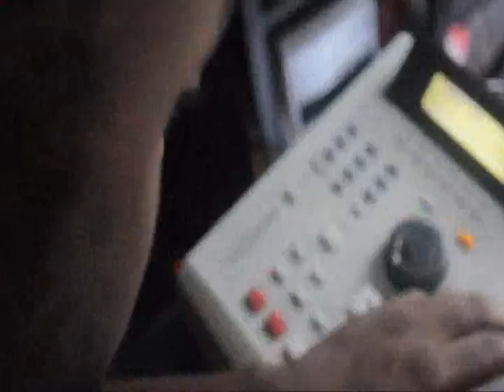(BarrelHouse TV) Scienze Freestyle